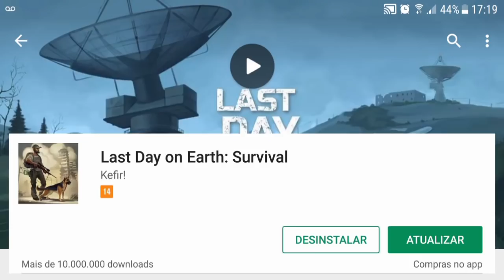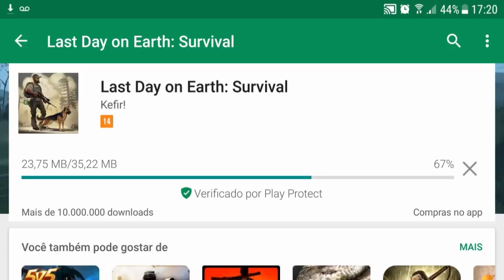SAIU ATUALIZAÇÃO 1.6.7 VENHA CONFERIR - LAST DAY ON EARTH SURVIVAL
PROGRAMAS QUE USO EM MEUS VÍDEOS :

PIXEL LAB
PS TOUCH
KINE MASTER
POWERDIRECTOR
AZ SCREEN RECORDER PRO
SCR